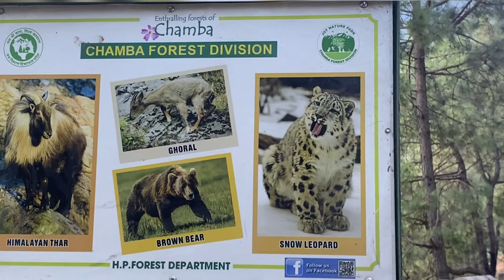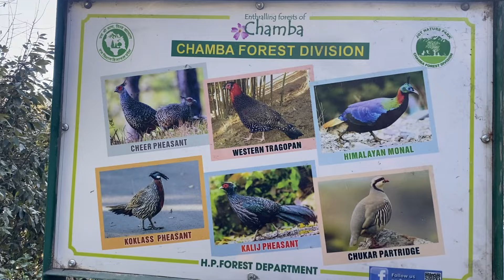चंबा से कांगड़ा via जोत | नौ देवी दर्शन की यात्रा